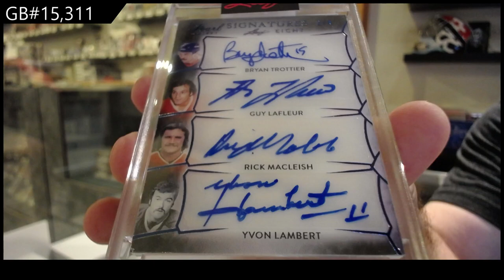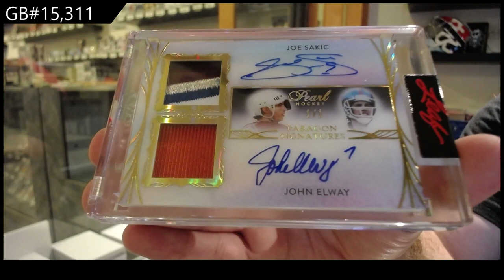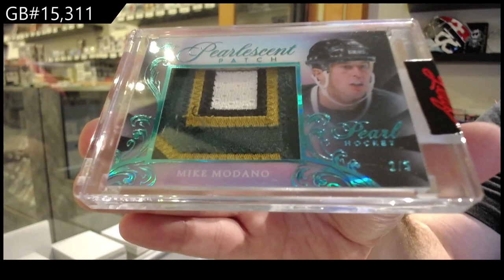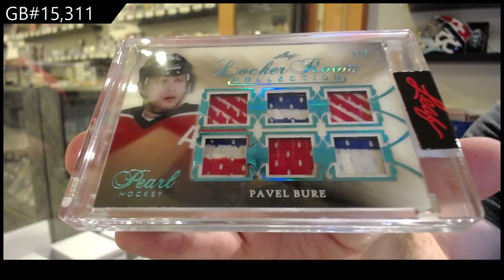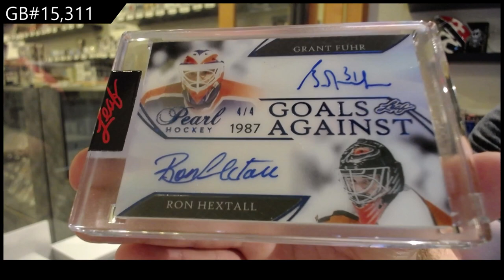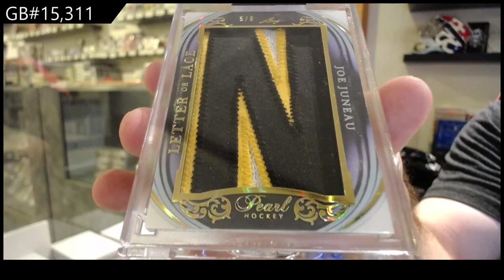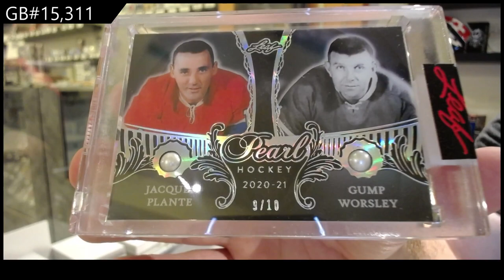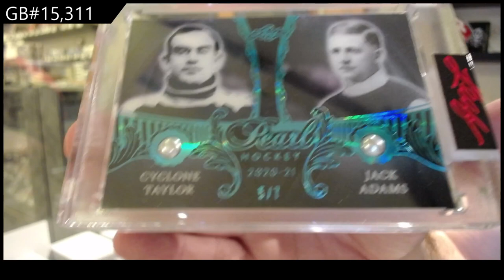2020-21 Leaf Pearl Hockey Box Break - C&C GB #15,311